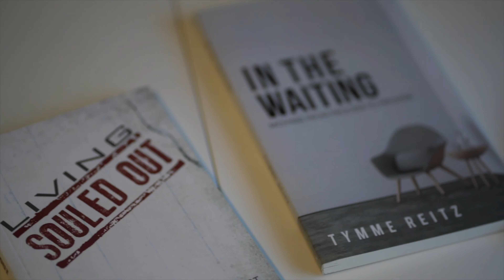The Rise Effect LIVE - March 2023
Join hosts Tymme Reitz & Cory Live as they look back on the past month of TRE episodes, interact with viewers, and tease next months theme…